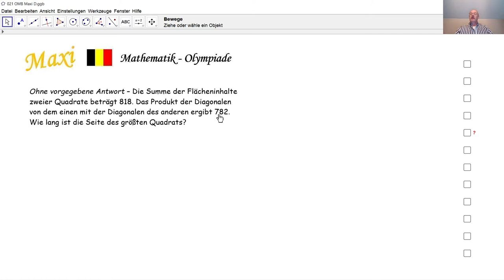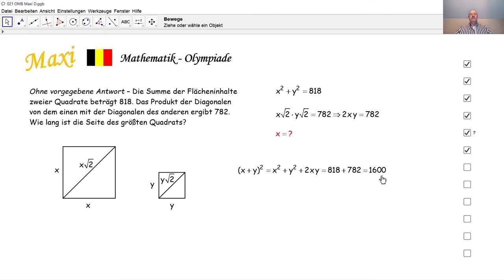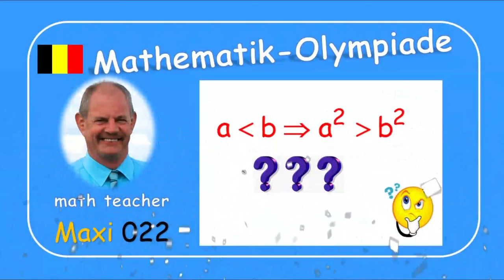Mathematik-Olympiade Maxi 021